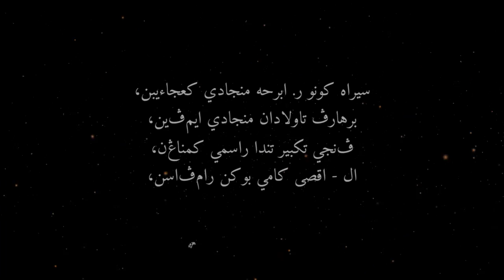Purbawara 「Shaheed’ War」(Official Lyric Video 2021)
Shaheed’ War, Third single taken from the upcoming album "Withering".

Lyrics:

The shivering feel of this hand,
Witnessing the mujahideen being rained down with bullets over their heads,
At the moment, of the tyrant reign over the lands.
Our prayers to Al-Qassam, Our greatest army, Our first Qiblat Al-Aqsa.
Saved by the martyrs of mujahideen.

So it is true, what has been argued by Al-Hasr
The cruelty and nature of these tyrants is outrageous,
Full of lies and deceit, we will end this war of tyranny.

Lyrics and songwriting by: Purbawara
Recorded at: Alyss A Maniac Studio
Mixed, mastered and produced by: Mr.Apek
Video editing by: Nazhif Tarmizi

Paintings and artworks by;
Leander Russ (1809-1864)-'the Turkish storming of the Löwelbastei'
Edouard Groult - Egyptian ( Fatimides ) cavalry
Bogdan Marica - The Sultan And The Saint
Hassan Ruholamin - Martyr Soleimani
Franciszek Smuglewicz - Persian Envoys before the King of Ethiopia
Credit to unknown Painter - Khandaq War
Heathen Foray - Mongol Warrior
Credit to unknown Painter - Salahahudin Al-Ayubi , Hattin War
Credit to unknown Painter - Imam Hussein
Credit to unknown Painter - 7 The Lion Hunt Horace Vernet Arab
Credit to unknown Painter - Imam Ali, The Battle of Uhud,
Credit to unknown Painter - The Battle Of Karbala
Death of Dragut. Painted by Giuseppe Cali